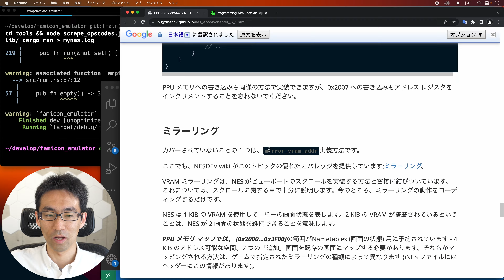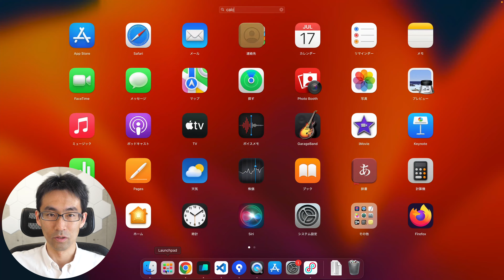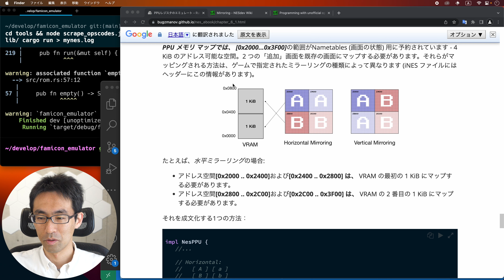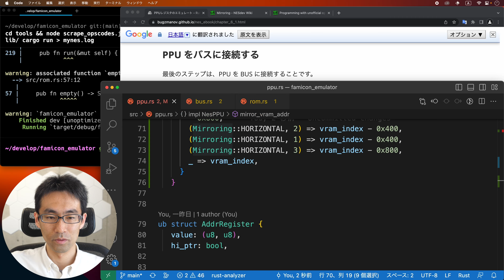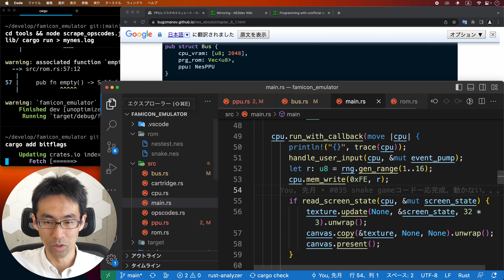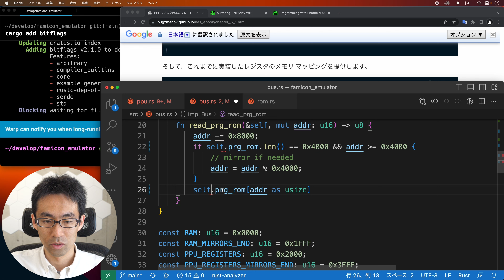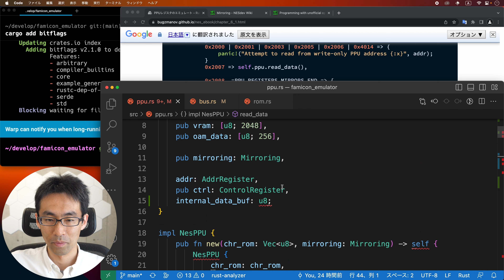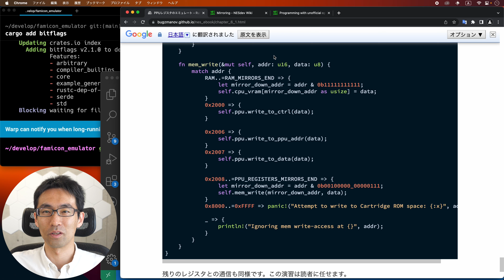[ファミコンエミュレータ開発] #59 VRAMのミラーリングまわりの実装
VRAMのミラーリングまわりから、バスへの組み込み、mem_readの実装までやりました。